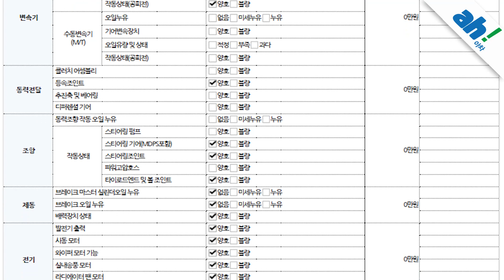[아차] 수입 실매물중고차💙시원한 여름에 똭!💙 미니 쿠퍼 D 5도어 하이 3세대 feat. (55너2544)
1. 차량대금의 10% 결제 및 계약서 작성(차량 체크리스트)
2. 종합보험 가입(최소 3개월, 자차 포함)
3.5일간 타보고 구매확정 시 차량대금 잔액 및 부대비용(이전비 등) 입금 후 이전 등록
4. 타보고 차량 반납 시 이유 불문 환불 처리(제반 비용 공제)

5일간 타보고 구매 결정하실 수 있는 서비스입니다.